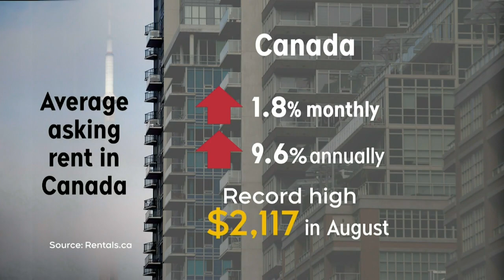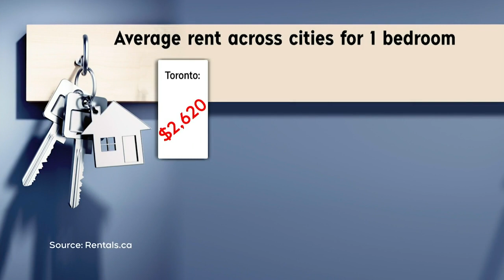HOUSING CRISIS | Renters in Toronto struggling with skyrocketing cost of units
Renters in Toronto say the skyrocketing cost of units in the city in addition to high inflation is creating a housing crisis.